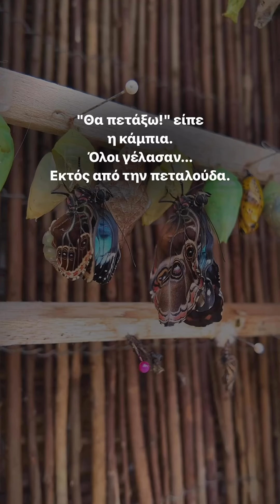9 Ιουνίου 2024